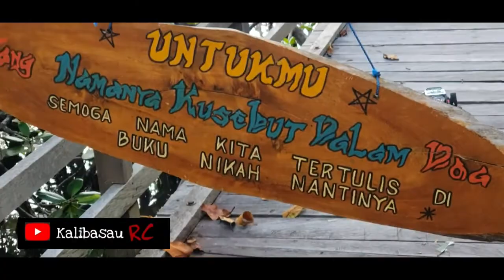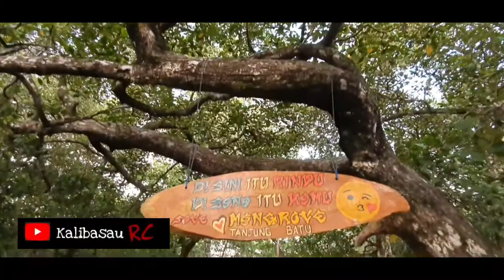WL Toys 124018, Explore Tanjung Batu's Ecoturisme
Assalamualaikum,

Mengexplore keindahan alam terutama pada obyek keindahan alam yang exotic dapat membatu usaha dalam kampaye pelestarian alam itu sendiri.

Kali ini Kalibasau RC menyajikan hiburan menarik yaitu WL Toys 124018 melakukan explor lokasi ecowisata mangrove yang ada di Tanjung Batu.
Kegiatan ini dalam rangka membantu kawan kawan pecinta Mangrove dalam usaha pelestarian Hutan Mangrove Putih yang satu satunya di dunia.

Terima kasih
Salam Lestari

Kalibasaurc